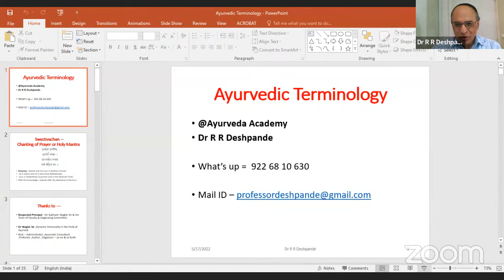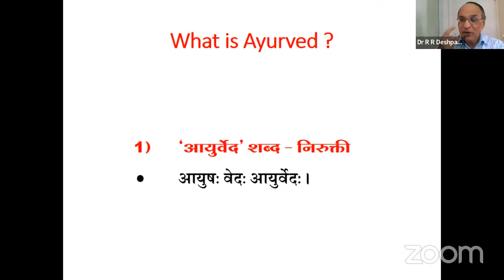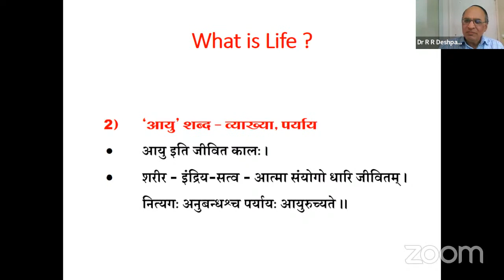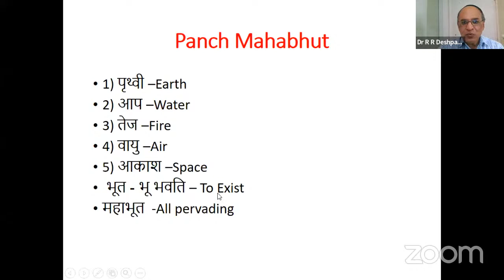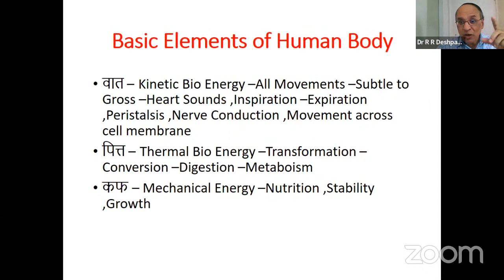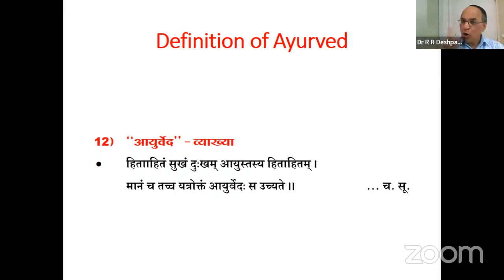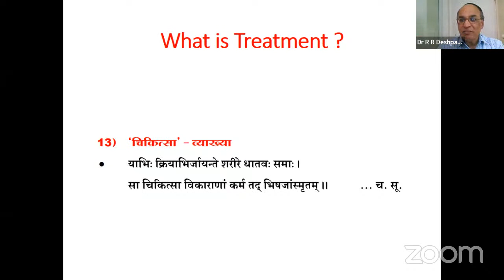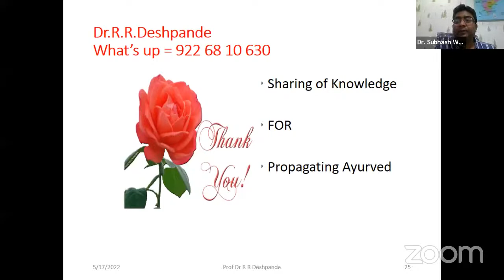JAMC Transitional Curriculum 2022 Day 1 Dr. R. R. Deshpande